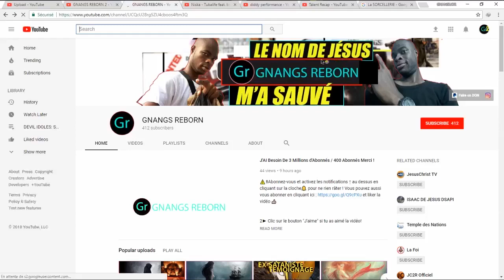Cette Statuette se Transforma En un Homme - Paul Ex-Sataniste